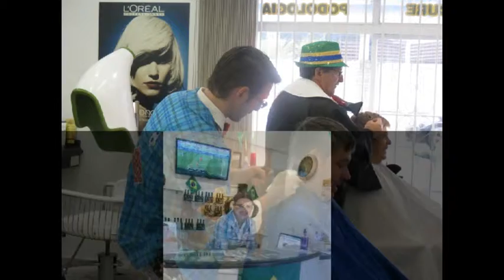CLIP ARRAIA DA COPA -MACCARIOS CABELEIREIROS 2014